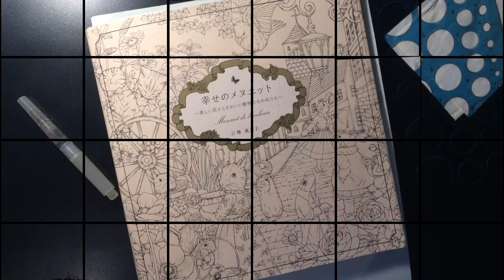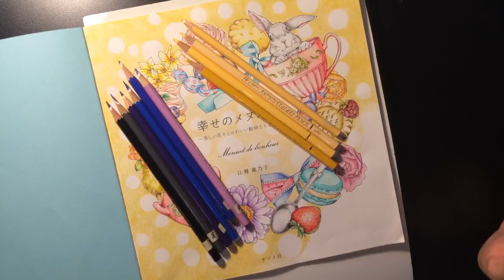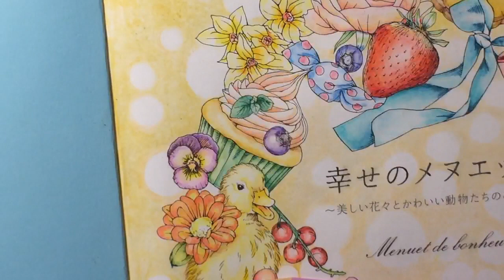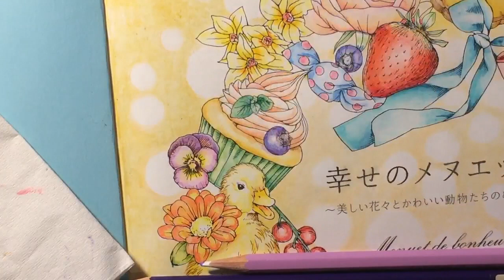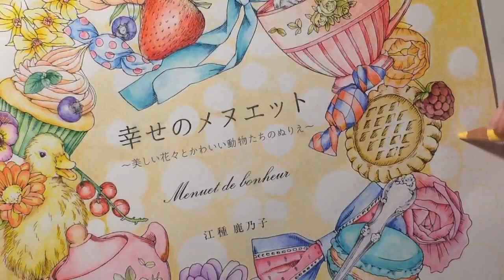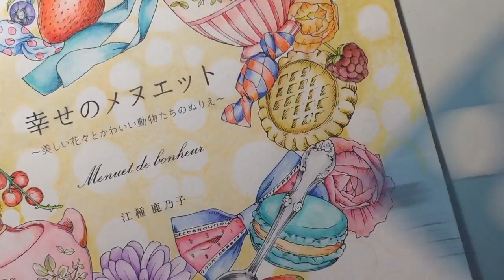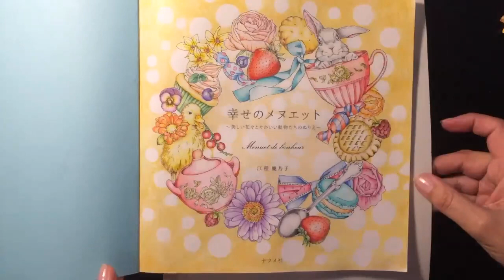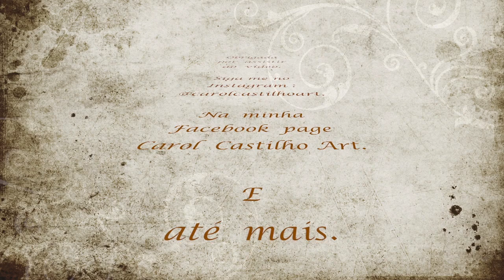Menuet de bonheur Pt. 6 - Background/ fundo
Este vídeo é sobre Menuet de bonheur - Pt. 6 - Background.
Este vídeo foi gravado durante uma LIVE .
Estou demonstrando como faço o colorido com lápis aquareláveis NORIS CLUB  da Staedtler e water bush Sakura.

This video was recorded during a live performance.
I am demonstrating the coloring with Staedtler's NORIS CLUB watercolor pencils and water bush Sakura.